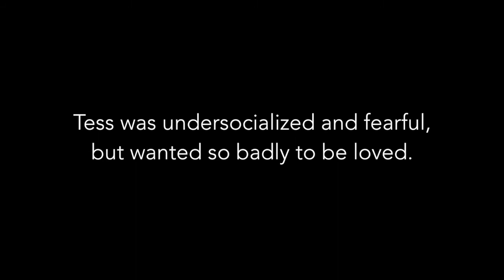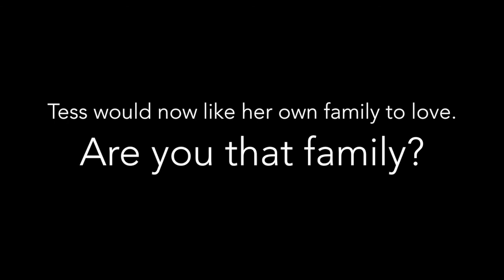NEBCR's Tess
Check out Tess and other Border Collies available to adopt